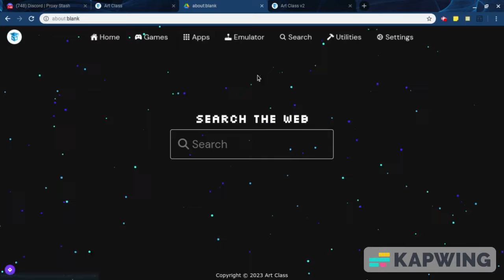14 Unblockers for the new School Year! | Art Class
14 Art Class Unblockers for new School Year!

- Official Links:
testing.sciencesimplified.pro/
todo.mathnotes.help/
mathnotes.help/